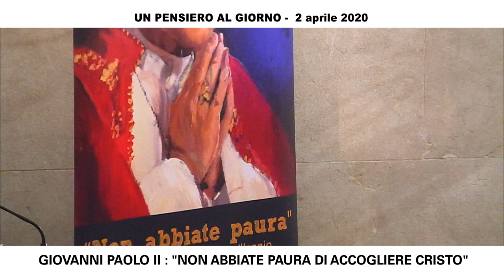GIOVANNI PAOLO II : "NON ABBIATE PAURA DI ACCOGLIERE CRISTO"